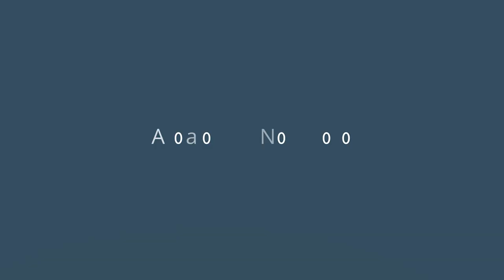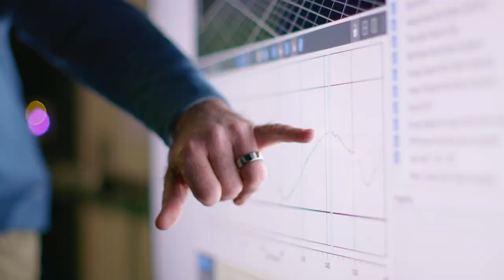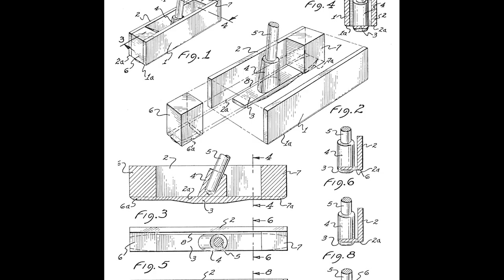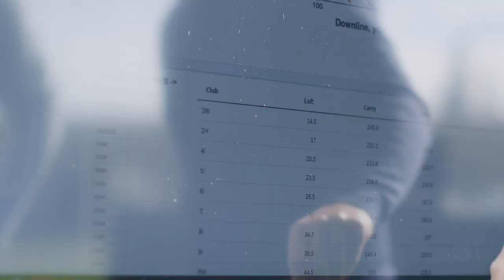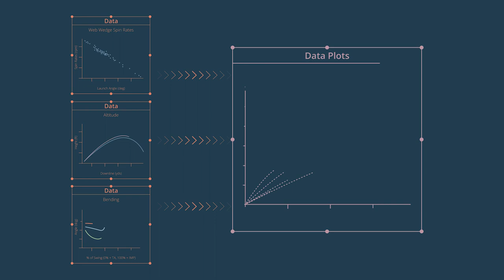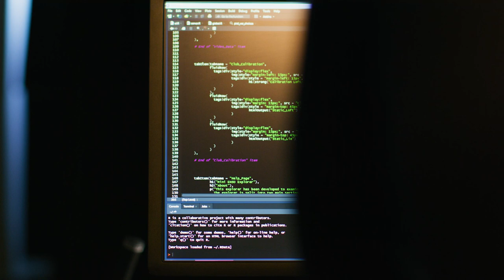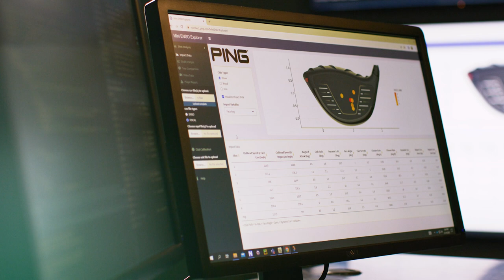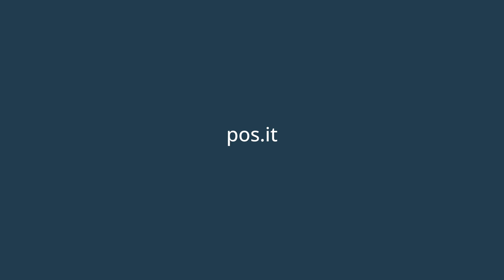Posit Presents: A Game of Numbers with PING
The innovators at PING use Posit solutions such as Posit Connect to impact how golf data is analyzed and shared with golfers worldwide. High-level data, once only available to professional players, is now in the hands of everyday golfers thanks to public-facing apps like Ballnamic, which allows golfers to choose the golf ball that best suits their game.

Through the use of Shiny apps, Posit Workbench APIs, and Posit Connect, the team at PING can now innovate faster, accelerate product development, and advance the democratization of golf data.